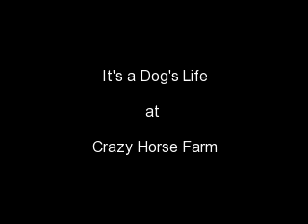It's A Dog's Life at Crazy Horse Farm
Oct. 22, 2011. Six month old Scottish Deerhound pups Ben & Belle and Will the Greyhound.